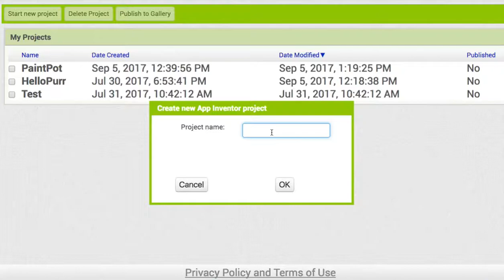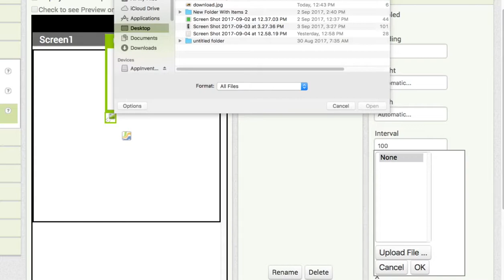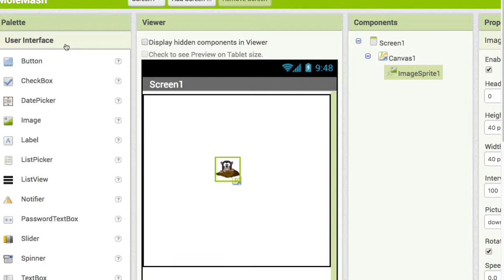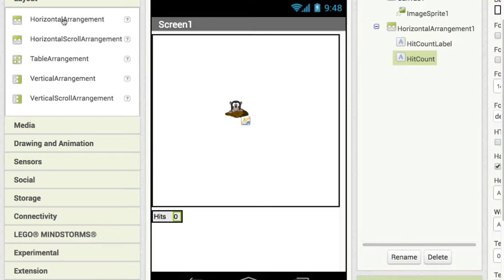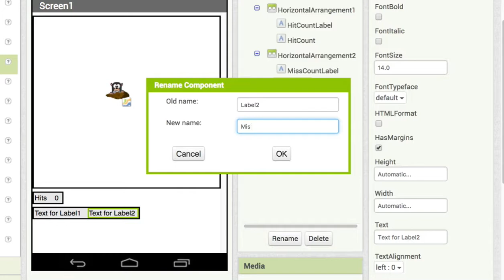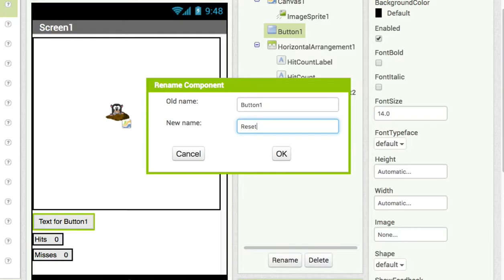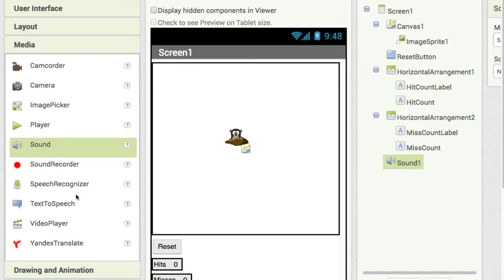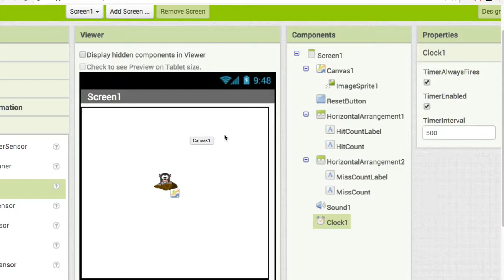AI 008 MoleMash